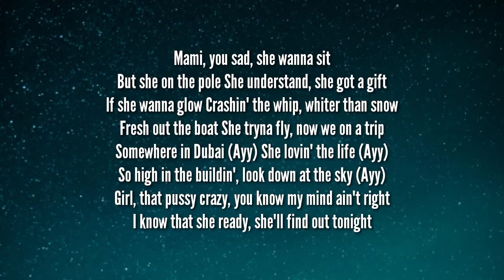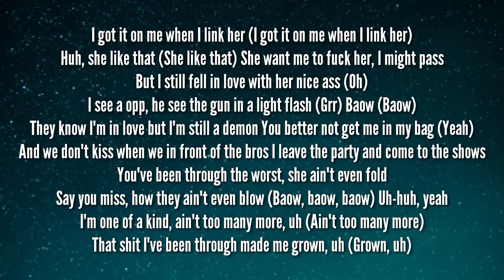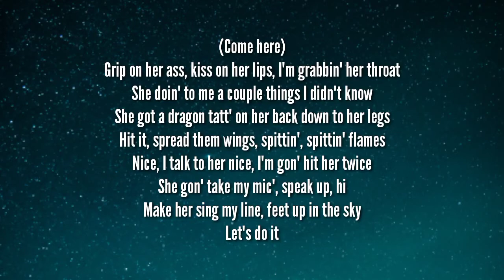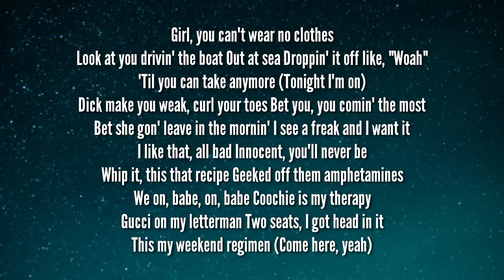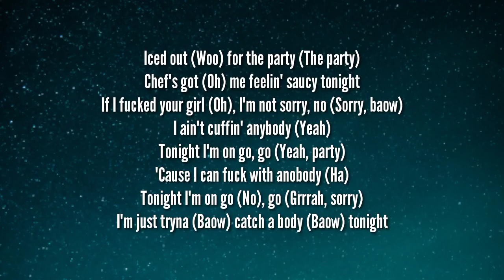Chris Brown - C.A.B. {Catch A Body} (Lyrics) Ft. Fivio Foreign